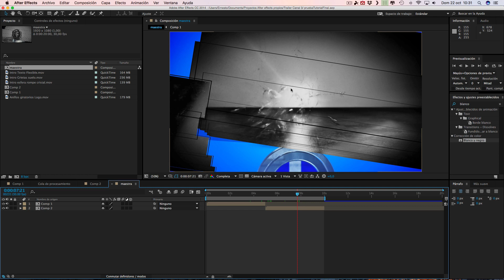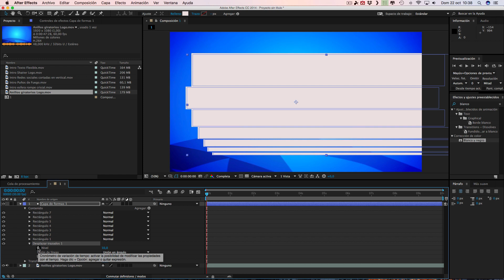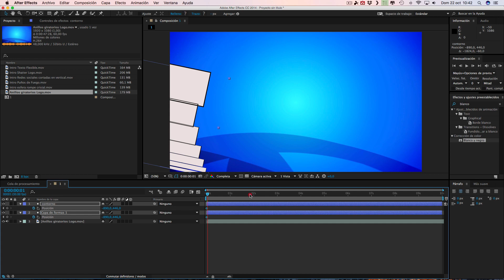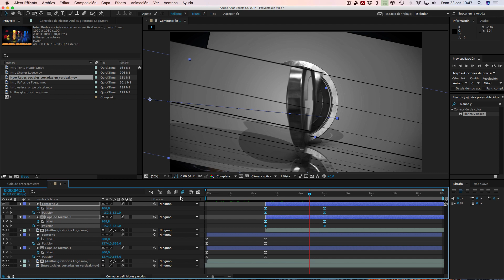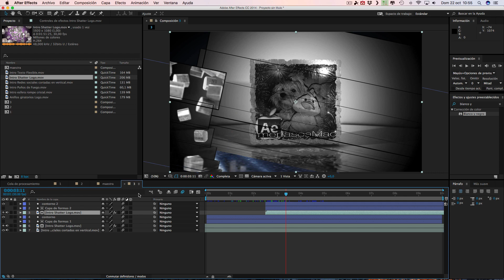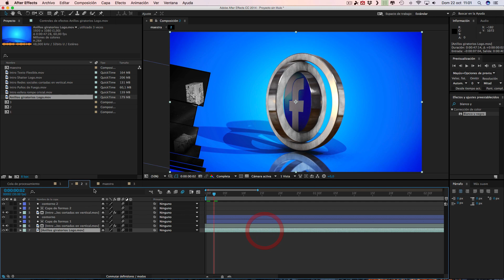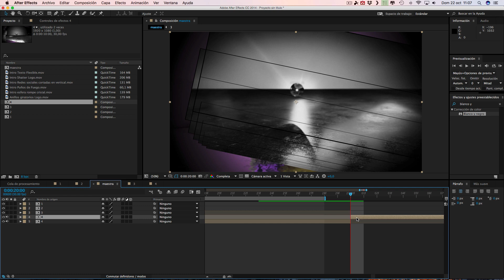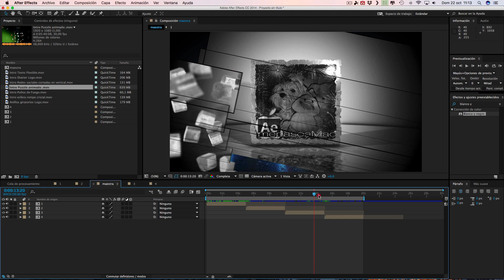Tutorial: Transiciones Fáciles en After Effects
En este tutorial realizamos una transición que podemos usar para nuestros videos, como por ejemplo intros tipo presentación de nuestros canales. Todo se realiza con after effects, y es muy sencilla de hacer, usando nuestro after effects.